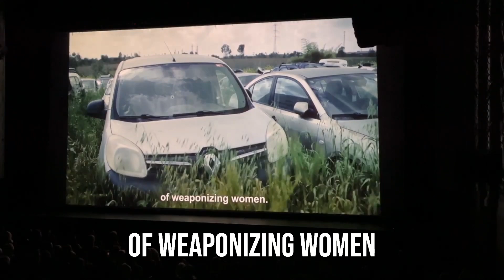Scooter Braun on The Power of Unity Against Sexual Violence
Join us in raising awareness about sexual violence and its devastating impact. This powerful film sheds light on the atrocities of war and the urgent need for empathy and action. Watch and share this important documentary to stand against injustice.